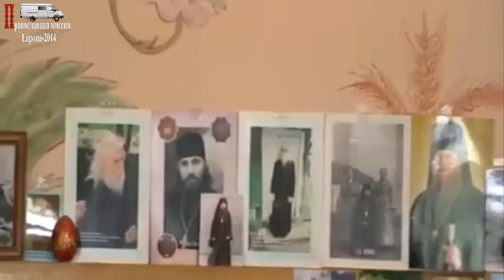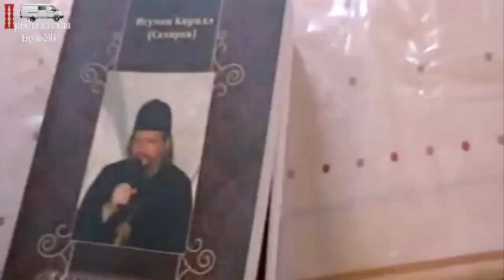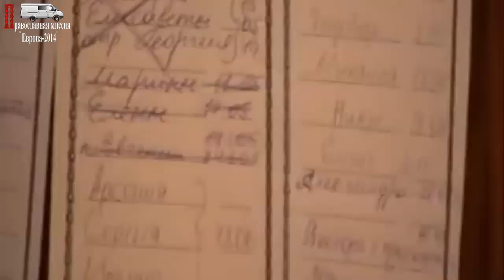Беседа на Берсеневке. 31.05.2014 Православная миссия "Европа-2014".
СОДЕРЖАНИЕ:

0:00 -- НАЧАЛО ЗАПИСИ

Собрания.(община)